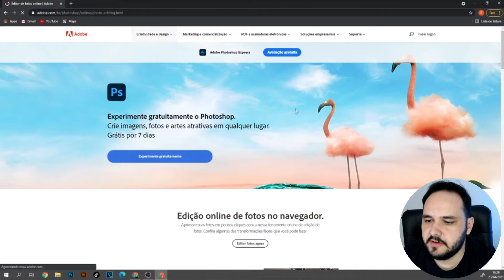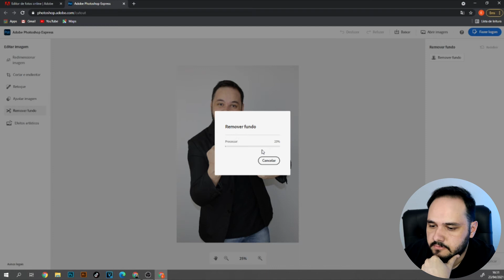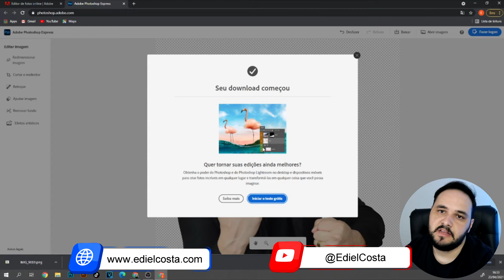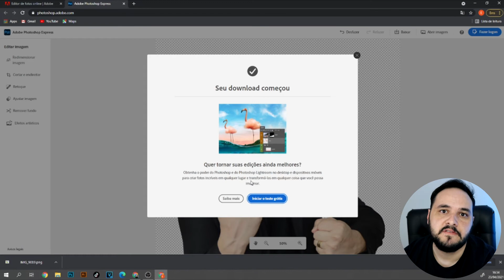COMO REMOVER O FUNDO DE UMA IMAGEM SEM PERDER QUALIDADE GRÁTIS E ONLINE - 2021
Use essa ferramenta para remover fundo das imagens sem perder qualidade. O melhor é online e também grátis.

Em breve novo vídeo atualizado!

Você não pode perder os meus conteúdos do Telegram, acompanhe meu trabalho por esse

Saiba tudo sobre nossos trabalhos e se cadastre para receber dicas poderosa em seu e-mail acessando meu
no meus site você encontra o link do Super Canva, que eu menciono no vídeo.

Lembre-se sempre!
O Futuro começa hoje!